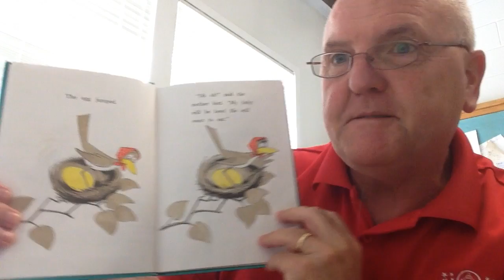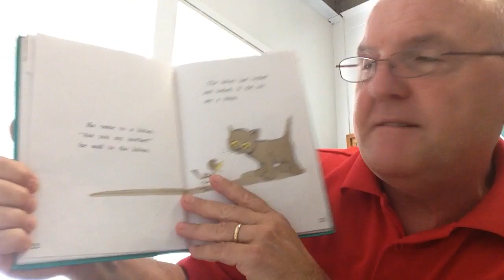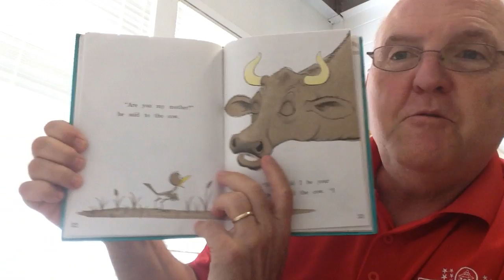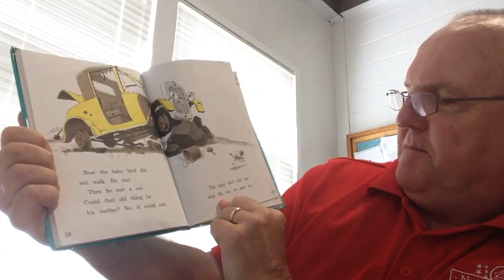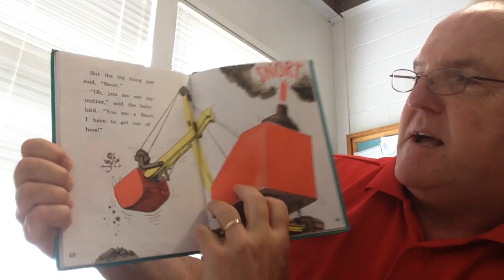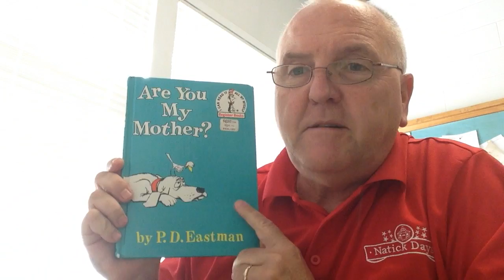Storytime with Dan May 20th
We are so excited you could join us :)